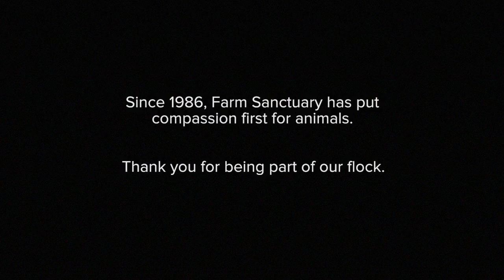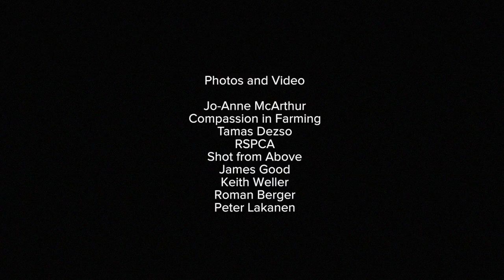It All Started With Hilda: Farm Sanctuary's First Rescue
Narration by Emily Deschanel for Farm Sanctuary

Hilda, the first animal rescued by Farm Sanctuary, was found in 1986, discarded on top of a pile of dead animals at Lancaster Stockyards. Thrown just inches from a rotting carcass, flies and maggots were crawling all over her seemingly lifeless body. When she picked up her head, we lifted her into our van and rushed her to the nearest veterinarian. Hilda had collapsed because of the brutal transportation conditions — she was not suffering from any injuries or diseases. Twenty minutes after we arrived at the veterinary hospital, she stood up and started eating and drinking.

While Hilda regained her strength, we started an investigation to determine who had abandoned her. After gathering evidence, we contacted the trucker responsible for dumping her. He admitted he had dragged her off the truck and thrown her on the pile because she was a “downer” (an animal too weak or injured to stand).

With both a personal admission and evidence of blatant cruelty and neglect, we felt confident we could convince local law enforcement authorities to prosecute — but we were wrong. They claimed “normal animal agriculture practices” were exempt from Pennsylvania anti-cruelty laws — and dumping live farm animals on “deadpiles” was considered “normal.”

Frustrated, and shocked, by the absence of any legal protection for farm animals, we intensified our investigation of the Lancaster Stockyards — and soon discovered that Hilda’s plight was not an isolated incident. Every week, animals were abandoned in filthy stockyard pens or alleyways, and left to die slowly from starvation and neglect. After documenting hundreds of instances of animal cruelty (and rescuing dozens of “downed” animals), we organized a demonstration to draw attention to the plight of animals at Lancaster Stockyards.

National and regional news stories shocked and outraged the public, and Lancaster Stockyards announced it would no longer sell downed animals and would euthanize downed animals left on the premises. As time passed, however, Lancaster Stockyards’ adherence to its voluntary “No Downer” policy became lax, and downed animals were again left to die of neglect at the stockyard. Farm Sanctuary incorporated as a humane enforcement agency in Pennsylvania, and when our humane agent discovered a cow lying on her side in a pen, down and dying, Farm Sanctuary filed cruelty charges against the stockyard for denying the animal needed veterinary care — and won. Lancaster Stockyards became the first stockyard in the U.S. to be convicted of cruelty to animals, and the case redefined what constitutes “cruelty” to farm animals under existing laws in Pennsylvania.

Hilda spent 11 years roaming the green pastures of Farm Sanctuary’s New York Shelter. During her life, she touched the hearts and minds of millions of people: Legislators and policymakers who introduced federal and state legislation to ban “downed” animal cruelties … people who learned of Hilda’s plight in dozens of national news stories … and visitors of all ages who met Hilda and learned that farm animals feel pain or sorrow just like dogs or cats.

Hilda passed away peacefully in her sleep, dying from old age on September 25, 1997. She is buried in a beautiful garden grove on the farm, with a memorial plaque that will continue to reach and teach people for years to come. All that Farm Sanctuary does — from our shelters and investigative campaigns to our legal and legislative actions — is because of Hilda, and animals like her. Learn more and join our flock at farmsanctuary.org